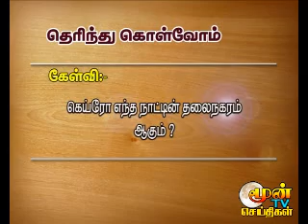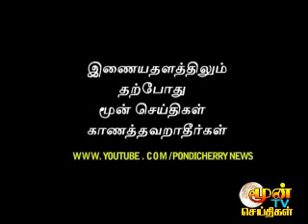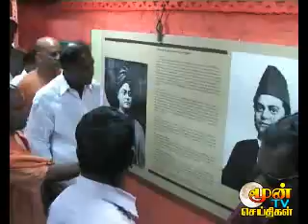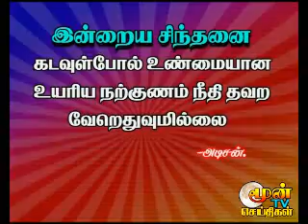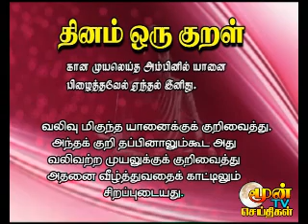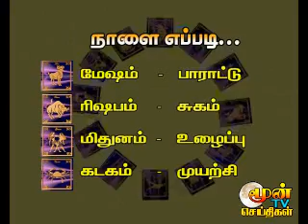pondicherry news 26.06.2011